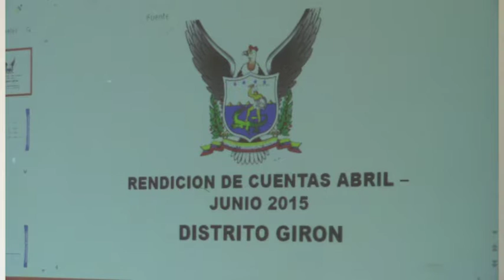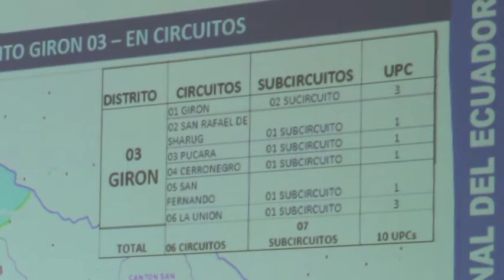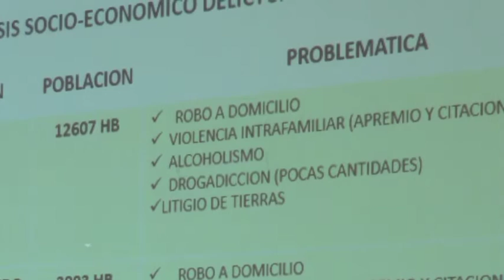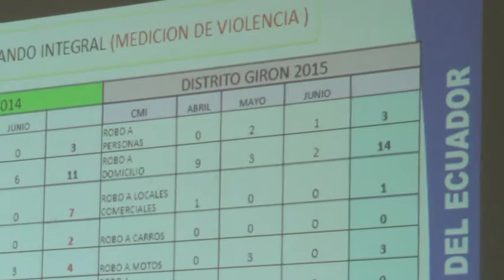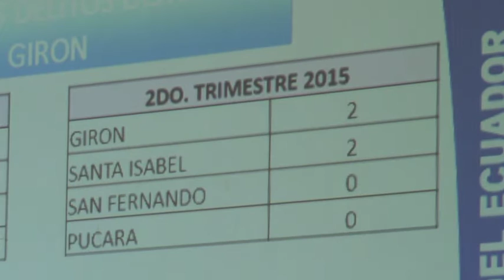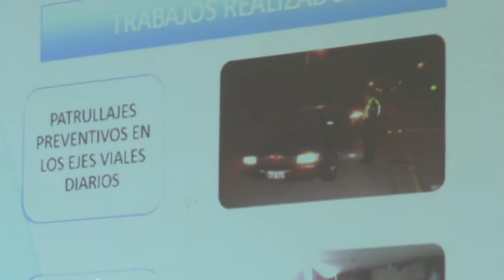Distrito de Policía Girón rindió cuentas trimestrales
El lunes 20 de julio en la Sub Jefatura de Tránsito de Girón, se desarrolló el acto de rendición de cuentas del segundo trimestre del año 2015 por parte de representantes del Distrito 03 de Policial de girón que abarca los cantones de Girón, San Fernando, Santa Isabel y Pucará.
El jefe del Distrito, subteniente Juan Carlos Salcedo, detalló pormenores del accionar policial en el área de su incumbencia durante los meses de abril, mayo y junio de 2015; también estadísticas de los hechos delictivos registrados en el peridodo.